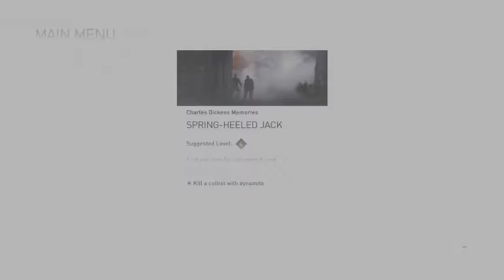Assassin's Creed: Syndicate - Charles Dickens Memory #1: Spring-Heeled Jack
Charles Dickens needs the Assassin's help in this 1st mission. Your new target to challenge here is Jack! In order to find him, follow his footprints to a secret tunnel entrance & kill the cultists. Trust me, this is only the 1st encounter with Jack, and it won't be the last time either. More coming up soon! Enjoy the mission!